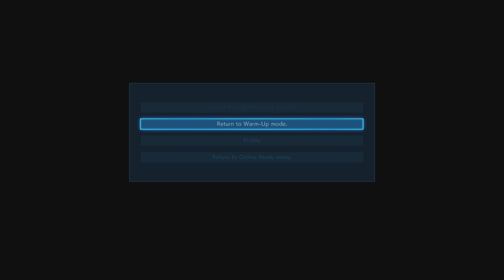Watch as Nina shows us why she's become one of the most feared fighters in the world!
More online gameplay with Nina. Kinda mad he got me one round.